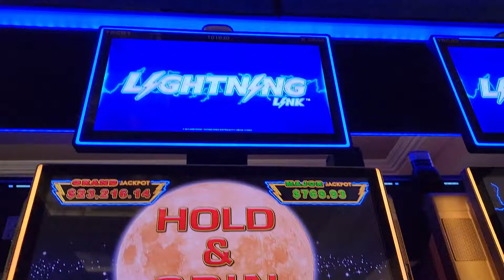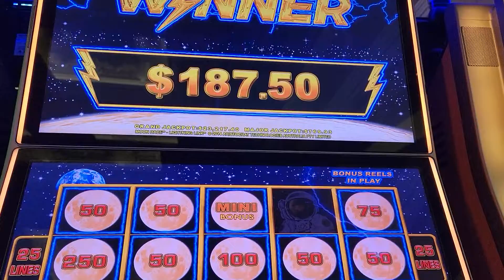LIGHTNING BONUS ($.10 bet)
Lightning games